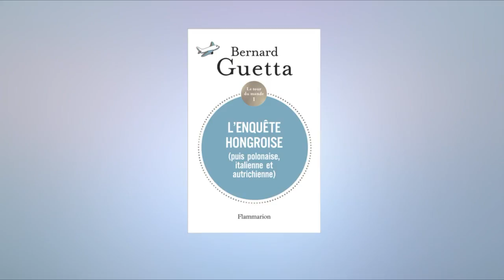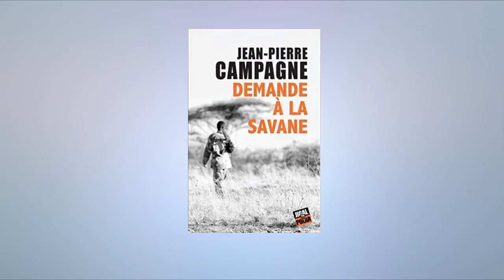SO commentaire libre Mercredi 27 Mars